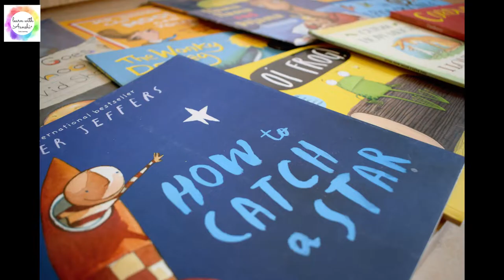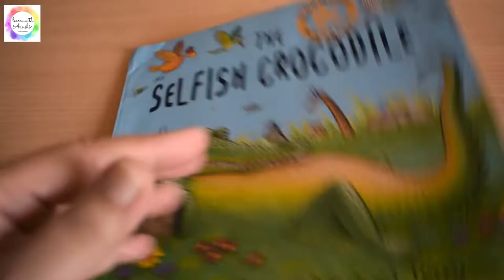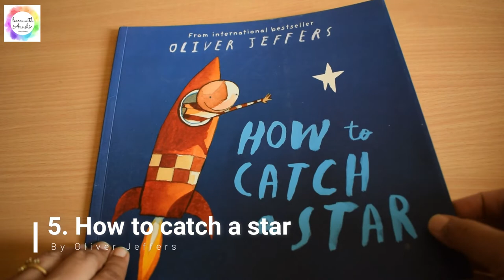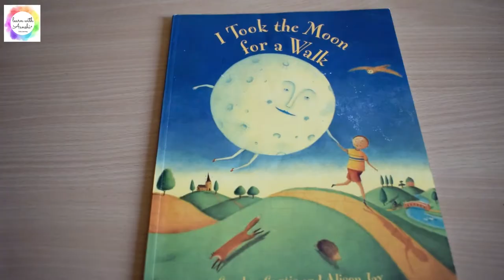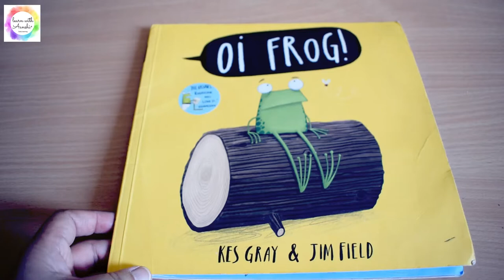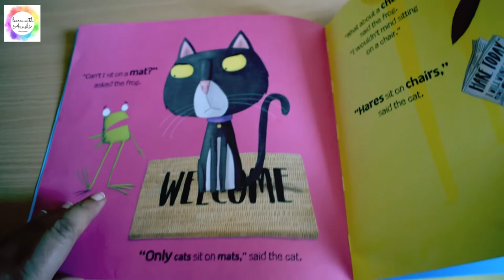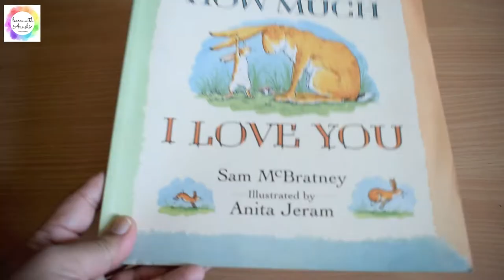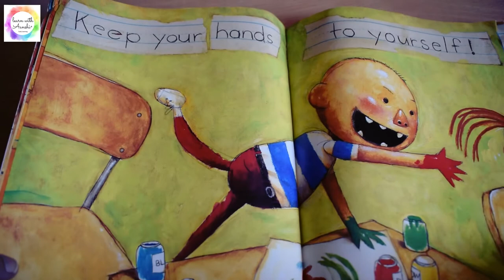BEST TODDLER BOOKS 2022| Best Books for 2-4 year old Preschoolers-Part 2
Sharing second set of our favourite toddler books suitable for age group 2 to 4 years old.

We love to read books and prefer them instead of any type of screen time. We have shared some of our favourite books for preschoolers, kindergarten and toddlers.

Thanks!